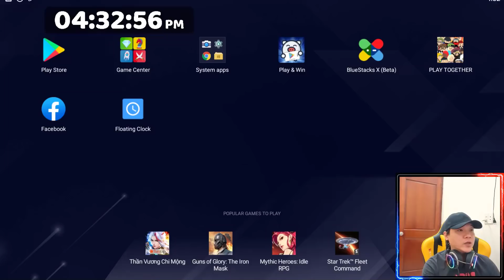(Play Together) Cần câu Mới bị Lãng Quên không ngờ Xịn Nhất Game